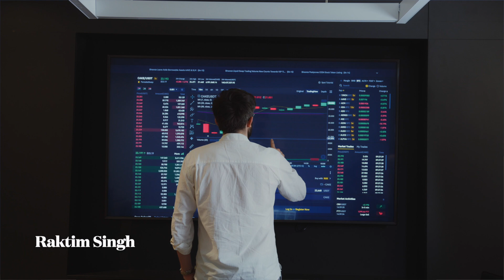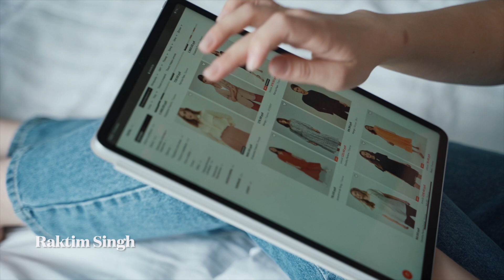what is machine customer | leveraging machine customers | what is the use of machine customer | iot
In today's digital age, we're no longer just marketing to humans.

The rise of Industrial IoT (IIoT) and Artificial Intelligence (AI) has given birth to a new type of customer - the machine customer. But what exactly is a machine customer, and how does it impact the future of digital marketing?

In this video, we'll delve into the world of machine customers, exploring how IoT and AI are transforming the way businesses interact with their customers, and what it means for marketers.

From understanding machine customer behavior to leveraging machine customers in your marketing strategy, we'll cover it all.

So, join us as we explore the fascinating world of machine customers and discover what it holds for the future of technology and marketing.

for more articles on Technology & Fintech Get my book 'Driving Digital Transformation' at Amazon